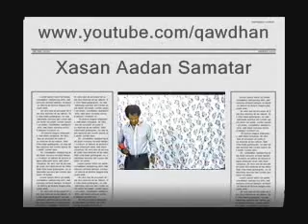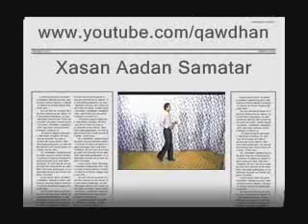Xasan aden samater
Qorraxdoo aroortii qaybisey fallaadhaha ama qaaso rooboo daruur midab ku qarisey. Maxaa maalmo ina soo maray.